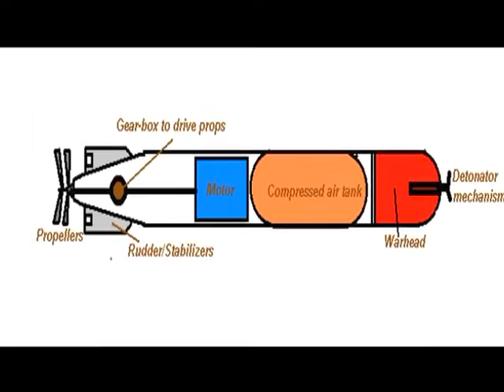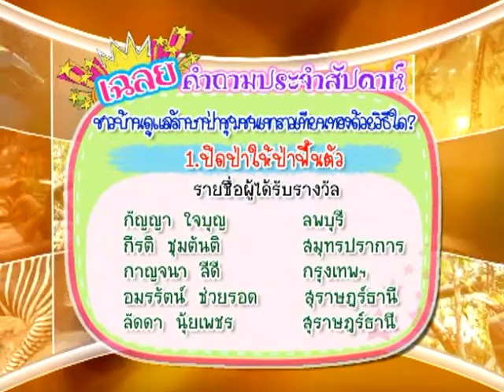ตอร์ปิโด - นักสำรวจ 458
นักสำรวจ ตอน ตอร์ปิโด